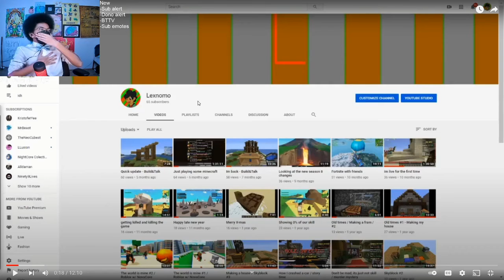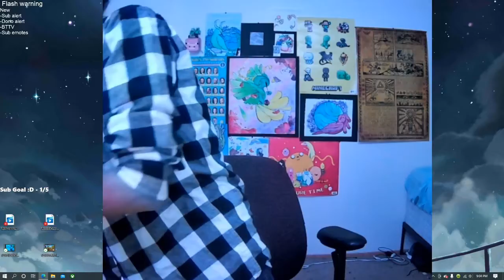Nomo Momets #1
All clips made and from my Twitch!